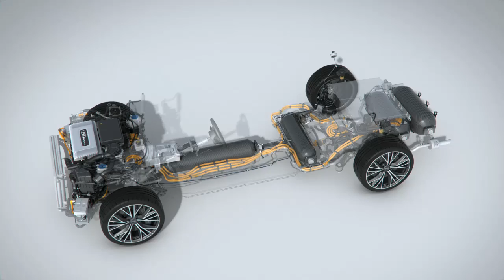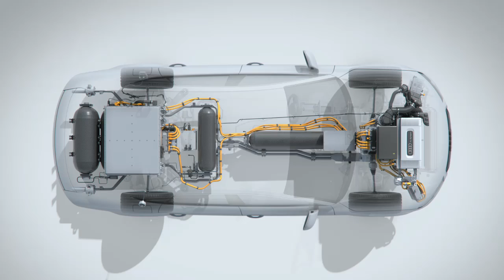Audi A7 Sportback h-tron quattro - Animation